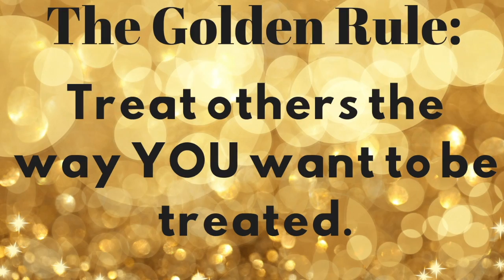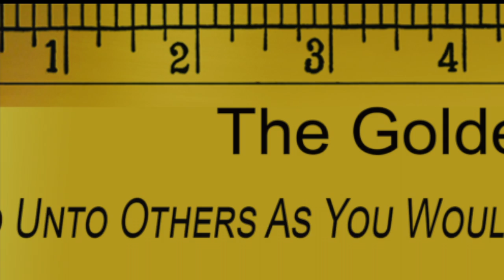Thank You Videos for Valley Health Hospitals, Golden Rule Positive Action Activity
To celebrate the Valley Health employees, the Morgan County Partnership and community are sending their THANKS! Join Queen and Adam Lambert singing "YOU are the Champions" with sample Thank You Videos from the staff for the Morgan County Partnership.  This week's Positive Action activities will encourage students to share a thank you too!  Send your own 10-15 second Thank You video to or . The Partnership will share with the community and Valley Health will share with those essential staff helping our community stay healthy! and the new free mobile APP available on Apple and GooglePlay.